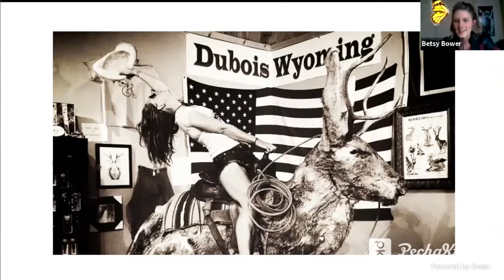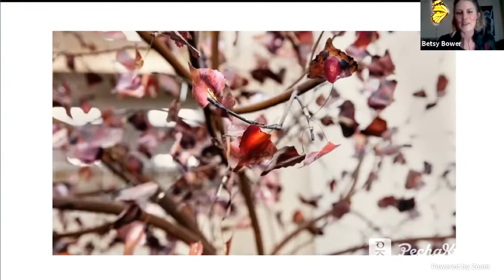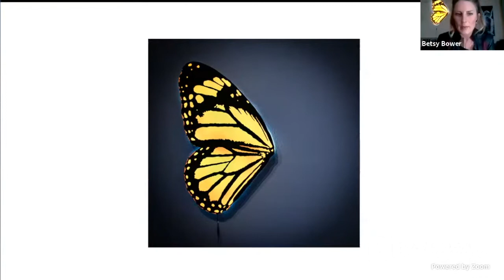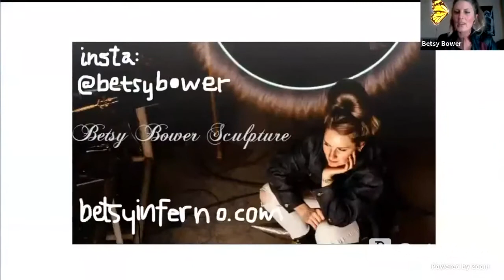Change the World by Doing What LOVE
Artist Betsy Bower gives a compelling and impassioned presentation on how she changes the world by doing what she loves. She shares how opening herself to one project lead her to the unexpected next. Her art is a reflection of contagious enthusiasm and her fearlessness. We commend her and look forward to following her career!

This presentation was from International PechaKucha Day - a 24-hour, around-the-world, non-stop PechaKucha event on the theme of LOVE. To watch this presentation on PechaKucha.com, visit:

To make your OWN PechaKucha Presentation, head to PechaKucha.com, click on "Create", upload your slides, press play and record your voice as the slides advance! Broadcast your creativity to the World!